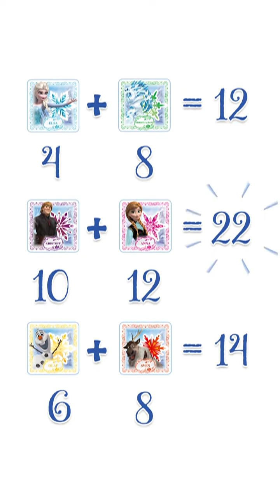Shuffle games La Reine des neiges guide de jeu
Familiarise-toi rapidement avec le jeu de cartes Shuffle La Reine des neiges grâce à ce guide de démarrage rapide animé et interactif. Apprends à reconstituer des cristaux de glace parfaits sans lire un seul mot des règles !

Incarne ton personnage préféré de la Reine des neiges et reconstitue un maximum de cristaux de glace pour remporter la partie. Pour encore plus de fun avec cette application gratuite, découvre une nouvelle façon de faire correspondre les cristaux en les plaçant l'un sur l'autre !